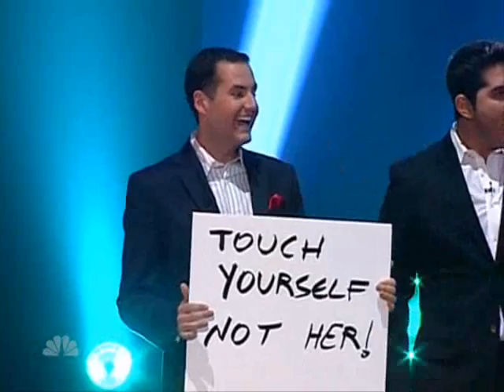Phenomenon Season 1 Episode 1 ( Part 2 )